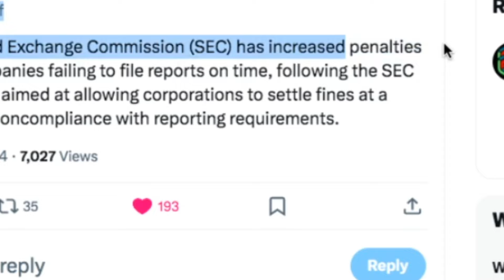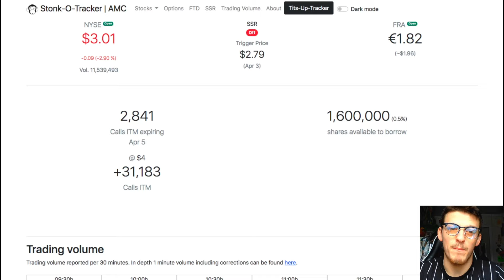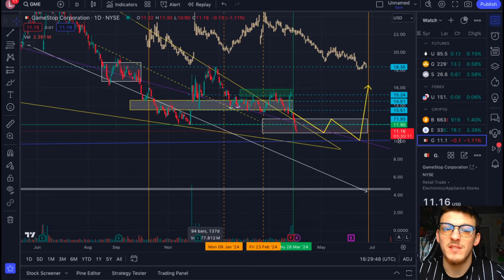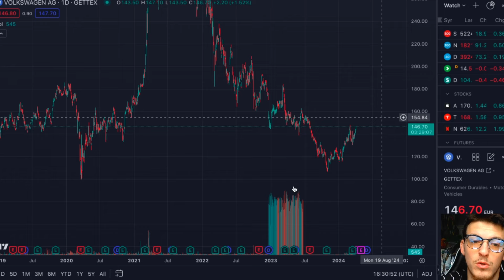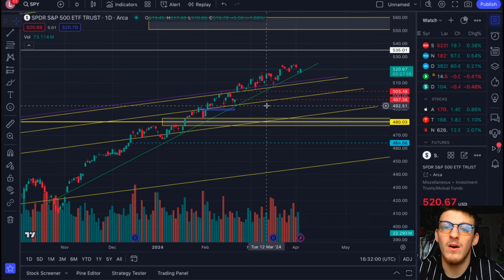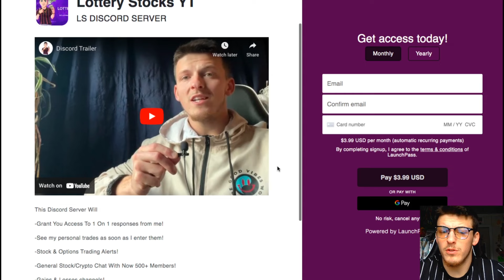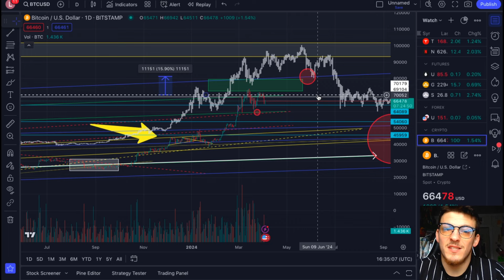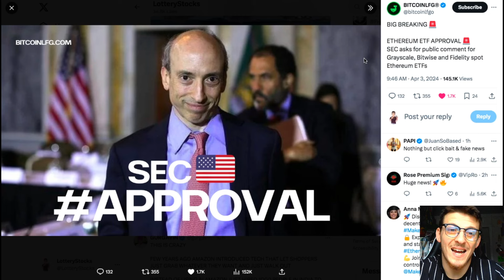AMC CANT GO MUCH LOWER!!!!!!!!!!